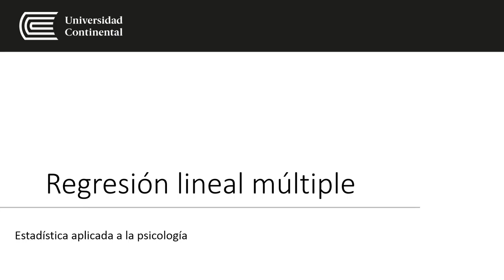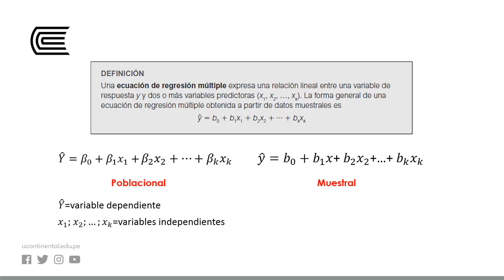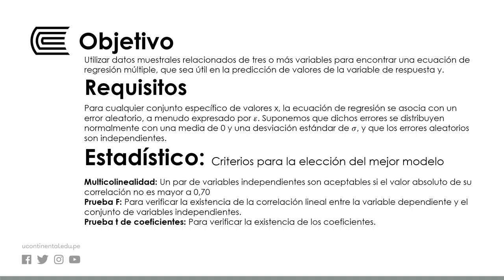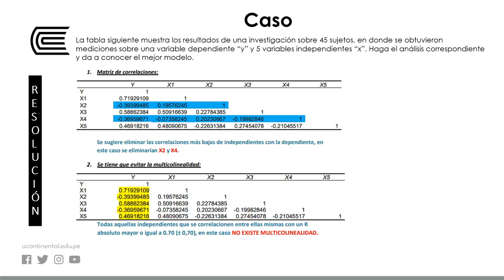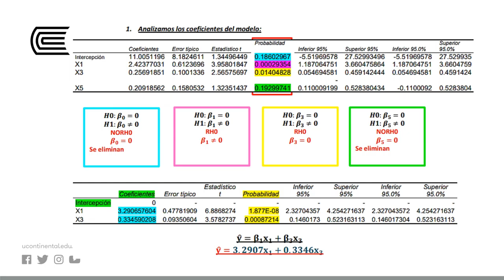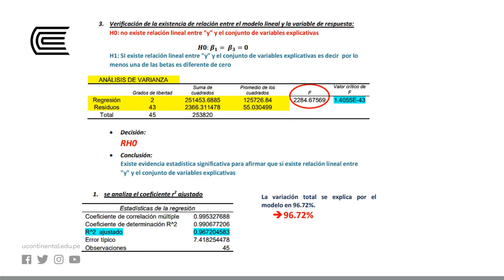Regresión lineal múltiple